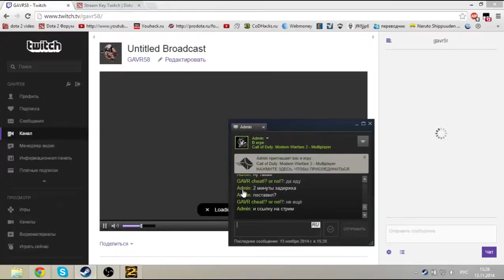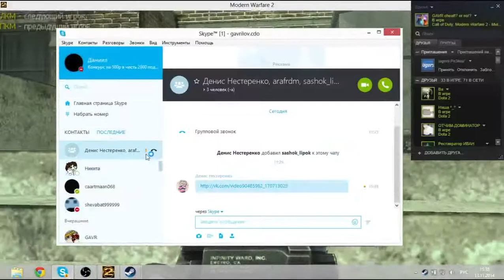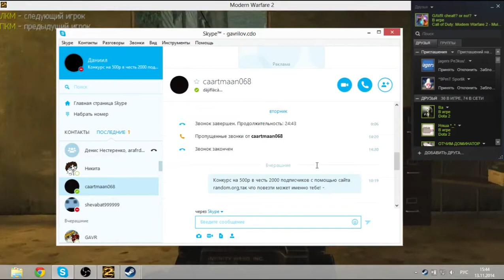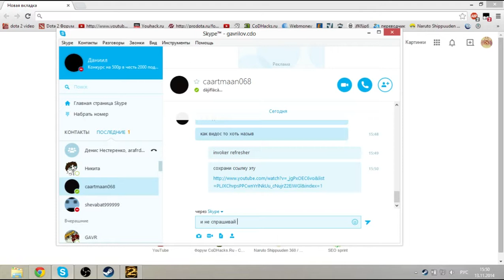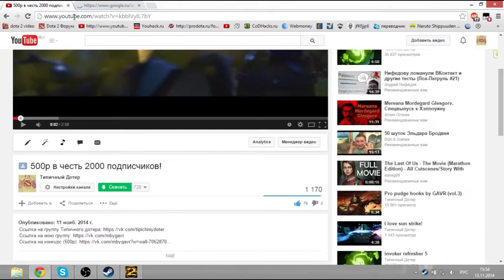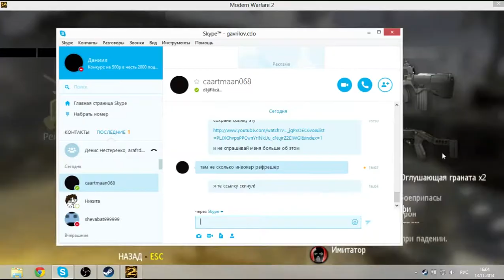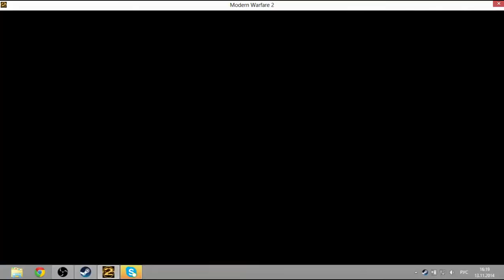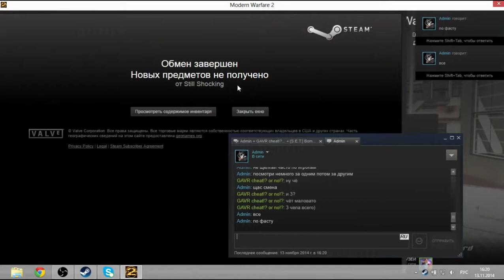MW2 "Last Standing" tournament Round 1 ([S.E.T.] vs TiL)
Мои контакты:
Origin - 4OPTAC_2
TeamSpeak3 - artcom.teamskill.ru (msk.voipz.ru:10059)